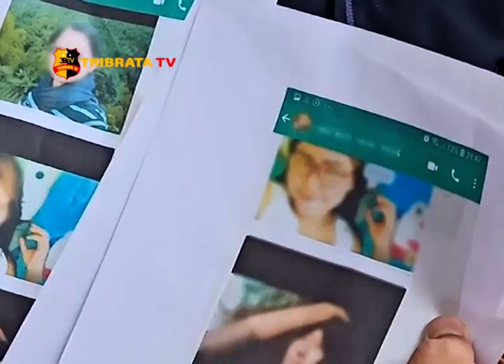POLISI BEKUK MUCIKARI PROSTITUSI ONLINE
PELAKU MENAWARKAN BEBERAPA WANITA PSK MENDAPATKAN KEUNTUNGAN 50 RIBU PER ORANG.